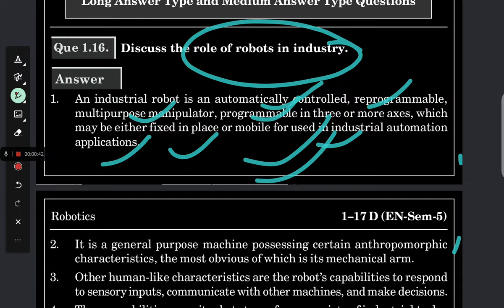role of robot in industrial area